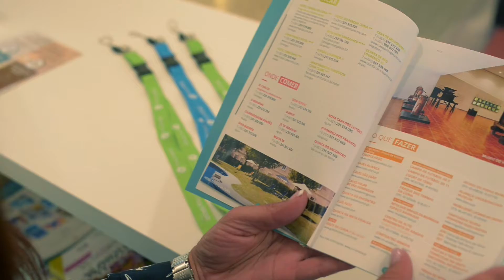Pop Up Store Termas Centro no Colombo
Nos dias 22, 23 e 24 de junho '18 as Termas Centro marcaram presença no Centro Comercial Colombo e os visitantes tiveram a oportunidade de usufruir de Ofertas Especiais em programas e tratamentos Termais!